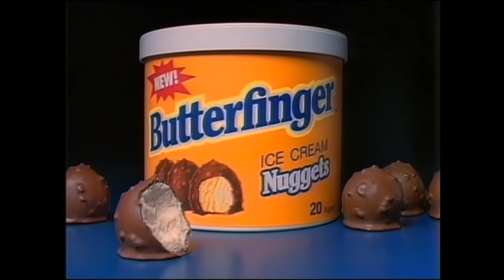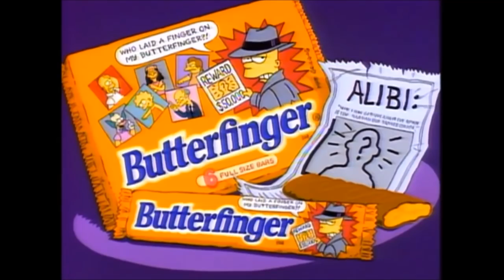Butter Finger Commercial Collection - The Simpsons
Butterfinger is a popular peanut-butter and chocolate candy bar. There have been 150 commercials for Butterfinger which featured The Simpsons beginning in 1988, when America's Most Wanted first aired.

Many of the commercials featured Homer trying to get Bart's Butterfinger, but would be one-upped by Bart each time. Each commercial closes with Bart saying the catchphrase, "Nobody better lay a finger on my Butterfinger!". In 1999, this was changed to “Bite My Butterfinger!”, then in 2001, it was changed to "Nothing Like a Butterfinger!", beginning in 2010, a slightly rewritten version of the Nobody better lay a finger slogan "Nobody's gonna lay a finger on my Butterfinger!" was introduced.